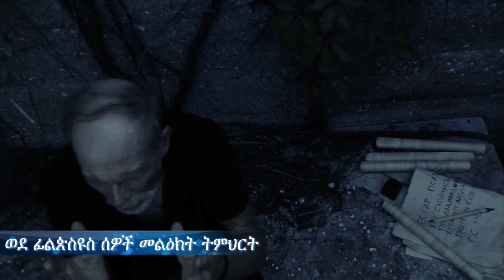ወደ ፊልጵስዩስ ሰዎች መልዕክት ትምህርት -ዮሐንስ (ጆን) መሐመድ Study on the Book of Philippians by John Mohammed